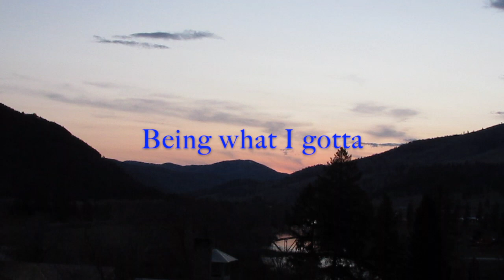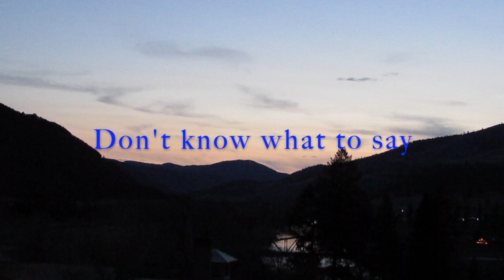Bearded Legend - Instinctive (Lyrics)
17th track from the album Sogno.